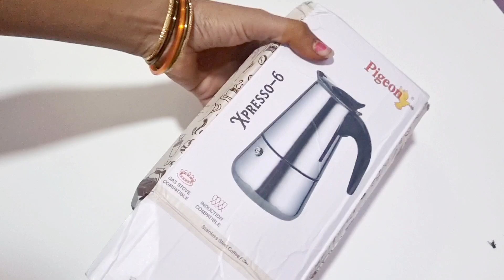pingeon stainless steel coffee percolator filter coffee coffee filter coffee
product link in amazon